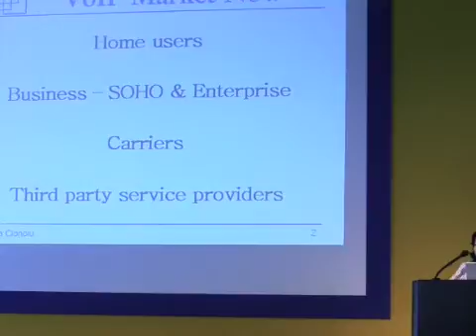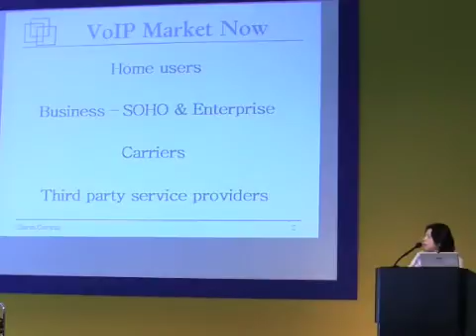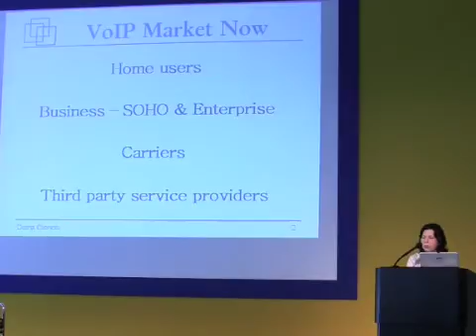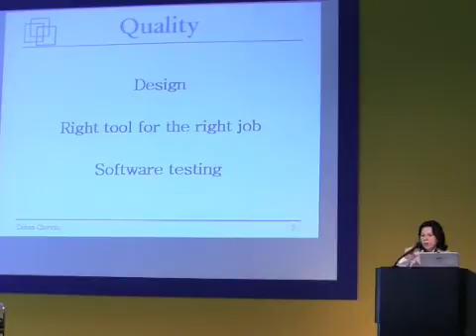Diana Cionoiu talks about Yate at Asterisk-Tag.org - 1/4